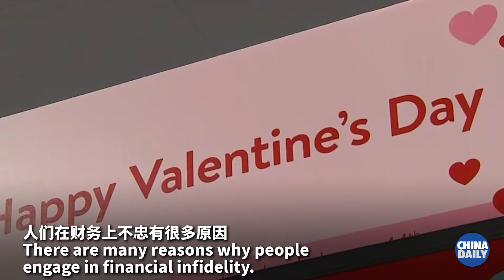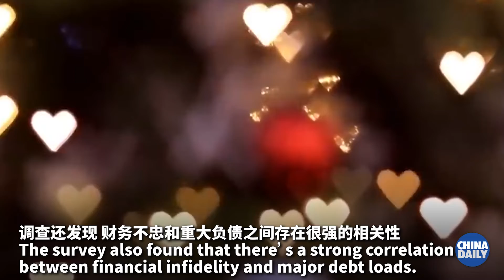Survey: 30 percent of couples experienced 'financial infidelity' in past year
About 3 in 10 couples report that they have experienced some form of "financial infidelity" in the past year, according to a recent survey from US News & World Report. The top three biggest financial infidelity actions are secretive purchases (31.4 percent), hiding debts (28.7 percent) and lies about income (22.6 percent).